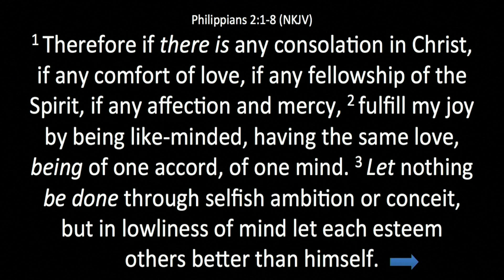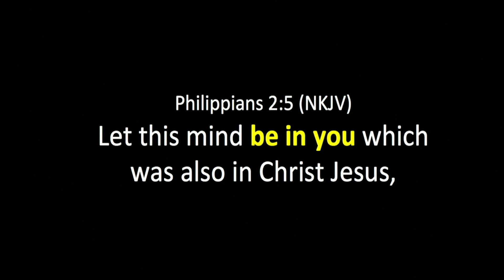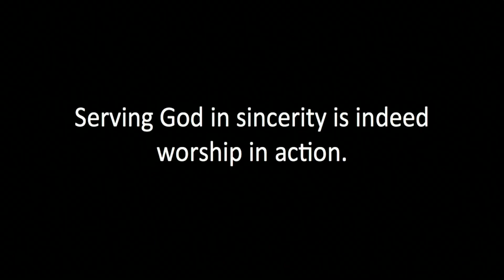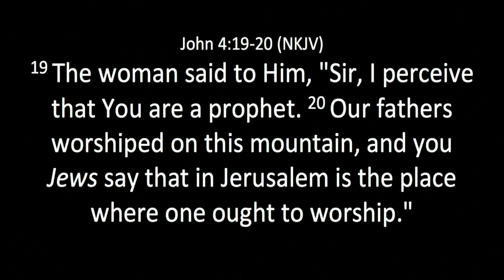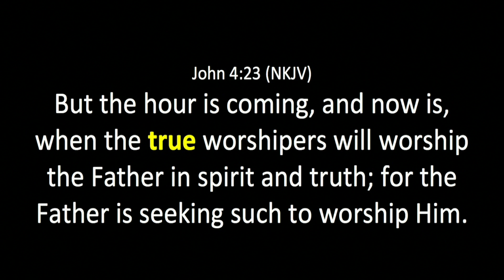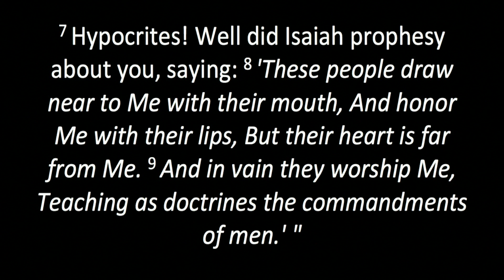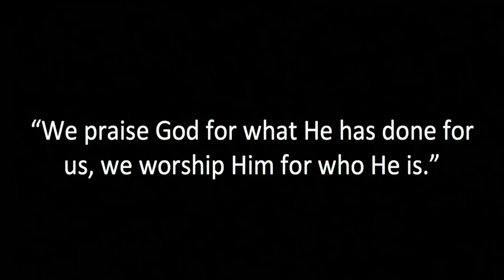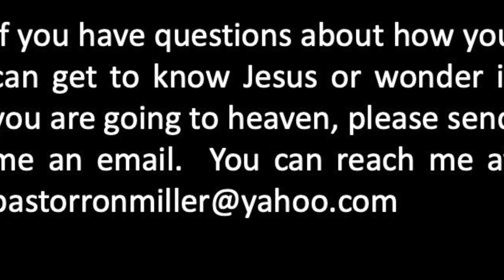9 16 2024 True Worship